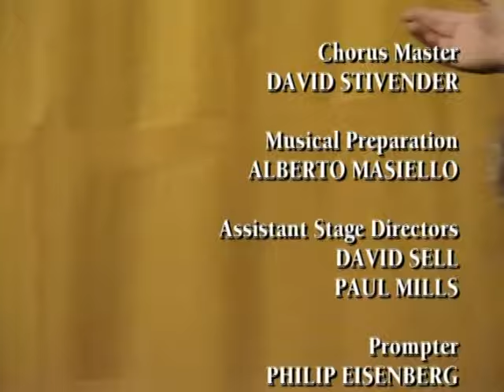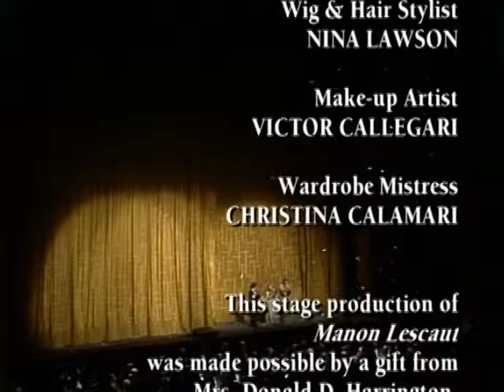Manon Lescaut - Giacomo Puccini (FULL OPERA)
Giacomo Puccini: Manon Lescaut

Manon Lescaut - Renata Scotto
Des Grieux - Plácido Domingo
Lescaut - Pablo Elvira
Geronte - Renato Capecchi
Edmondo - Philip Creech
Una voce sola - Isola Jones
L'oste - Mario Bertolino
Il maestro di ballo - Andrea Velis
Un sergente degli arcieri - Julien Robbins
Lampionaio - John Carpenter
Un comandante di Marina - Russell Christopher

Metropolitan Opera Orchestra & Chorus
Conductor: James Levine
Stage Director: Gian Carlo Menotti
rec. 1980